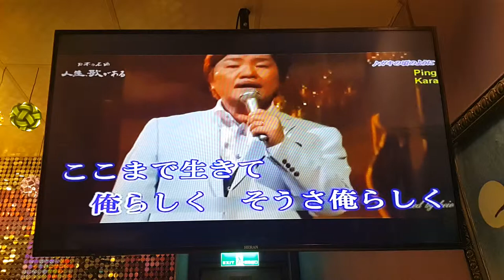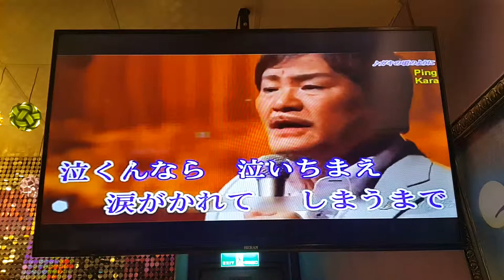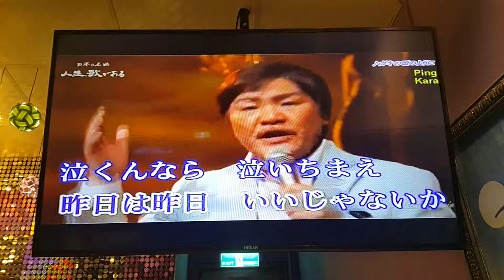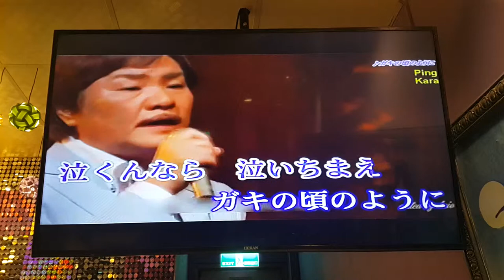ガキの頃のように cover 小姜（20190519錄于哈啦）